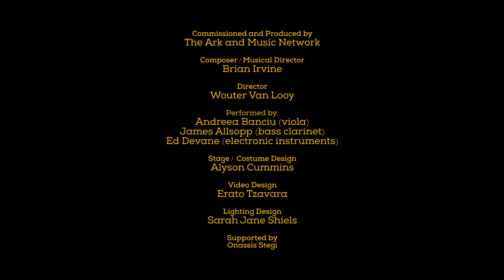Wires, Strings & Other Things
Presented by The Ark and Music Network | A new music show for Ages 6+

Meet Ed, Andreea and James, three totally different people with one thing in common – they are crazy about music and sound.

Ed can usually be found in a corner, building unusual electronic instruments, tinkering with his own world of sound. Andreea plays the viola beautifully and reads complicated sheets of music as if they were fairy tales. And James? Well, James wanders a labyrinth of sound like an explorer, connecting and disrupting with his bass clarinet as he goes.

Anything can happen as they find each other and start to invent music together. What stories will they share when, with your help, they explore the magic and mystery of how to compose, perform and improvise?

WIRES, STRINGS & OTHER THINGS is a music performance that encourages you to always be curious. To listen, respond to and communicate through the sounds, music and stories that are all around you – wherever you are and whoever you are with.